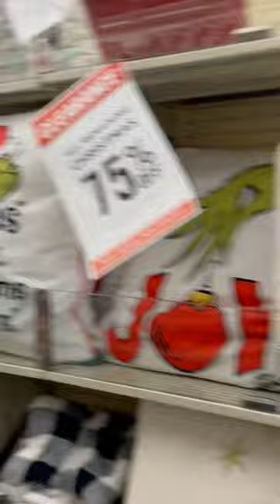RUNNNN HOBBY LOBBY AFTER CHRISTMAS SALE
Hey guys welcome to my channel and for today’s video I’ll be taking you guys shopping at hobbylobby for a CHRISTMASSHOPWITHME where we'll be viewing all their CHRISTMASDECORATION hope you guys enjoy and dont forget to LIKE SHARE DEFINITELY SUBSCRIBE & LEAVE ME A COMMENT THANKS FOR WATCHING 💕❤️💕